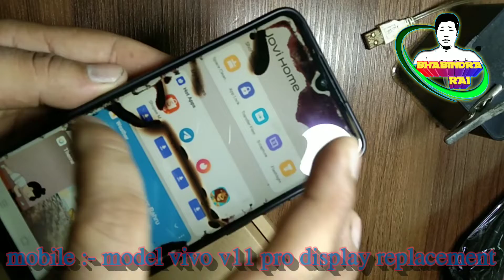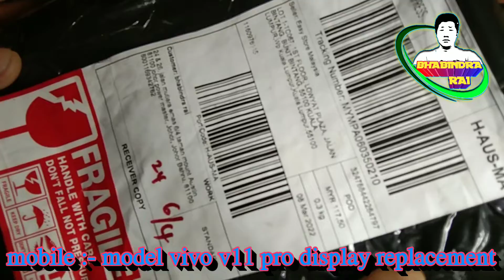vivo v11 pro display replacement